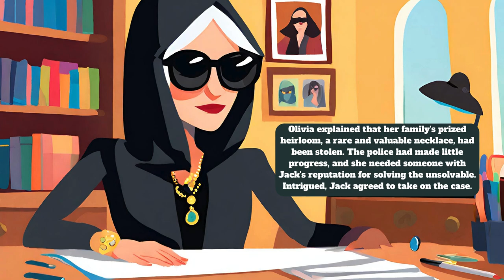"Shadows✨ of Deceit💕"English story 💚detective story ✅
"Shadows✨ of Deceit💕"English story 💚detective story ✅ @HouchStories: "Shadows of Deceit" is a gripping mystery tale that unfolds in a dark and rain-soaked city. Detective Jack Thornton, a seasoned investigator, is thrust into a web of intrigue when a mysterious woman, Olivia Blackwood, seeks his help in recovering a stolen family heirloom. As Jack delves into the case, he discovers that beneath the surface of the Blackwood family's polished exterior lies a history marred by scandals and secrets.

The story takes readers on a journey through the corridors of the Blackwood mansion, where Jack unravels dark family secrets and hidden motives. The missing necklace, initially thought to be a simple theft, becomes the key to a buried scandal and a hidden fortune. As Jack peels back the layers of deception, he finds himself entangled in a dangerous game, facing threats from shadowy figures determined to keep the truth hidden.

The narrative builds tension and suspense as Jack races against time to unmask the true culprit. The climax is a revelation that shakes the foundations of the Blackwood family, exposing a mastermind that nobody expected. Justice is served, but the scars of the past linger, leaving the Blackwoods forever changed.

In the epilogue, as Jack walks away from the mansion, the persistent rain serves as a metaphor for the cleansing of sins. However, it also hints at the inevitability of more cases lurking in the shadows, suggesting that the detective's journey is far from over. "Shadows of Deceit" is a tale of mystery, betrayal, and the enduring consequences of hidden truths, with Detective Jack Thornton at the center of it all.

"Shadows# Deceit#"English story detective story # @HouchStories#